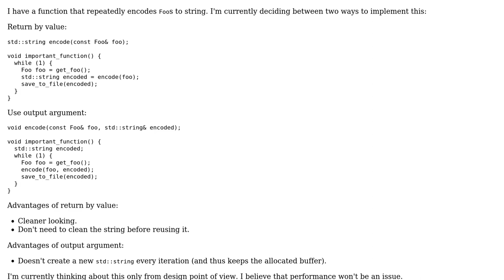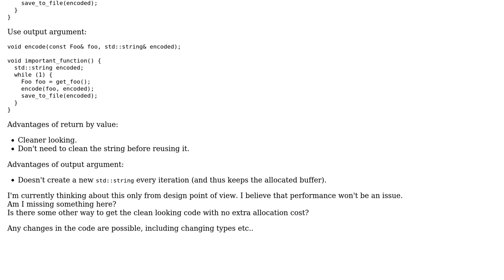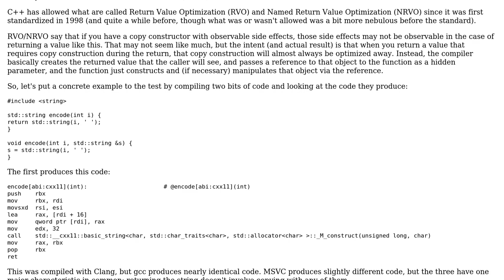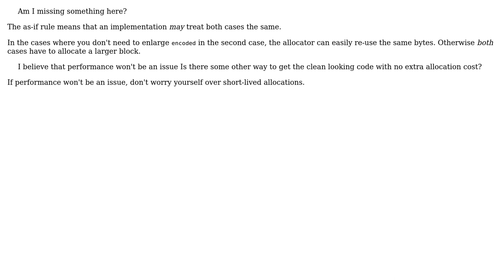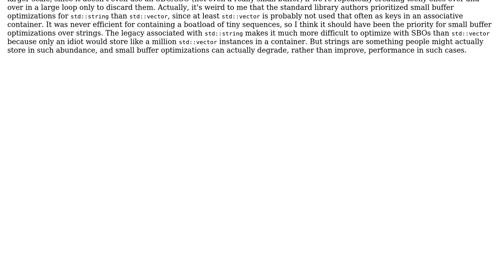Software Engineering: Using output arguments in C++ to avoid dynamic allocations (4 Solutions!!)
Software Engineering: Using output arguments in C++ to avoid dynamic allocations

With thanks & praise to God, and with thanks to the many people who have made this project possible! | Content (except music & images) licensed under CC BY-SA | Music | Images & others | With thanks to user Jerry Coffin user JayZ user Deduplicator user cube user Caleth and the Stack Exchange Network Trademarks are property of their respective owners. You are responsible for your own actions.